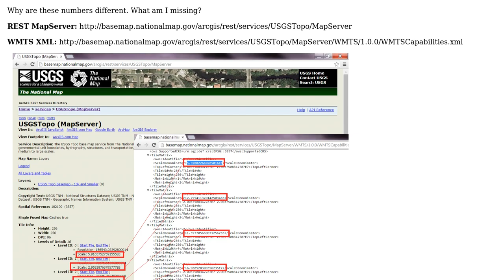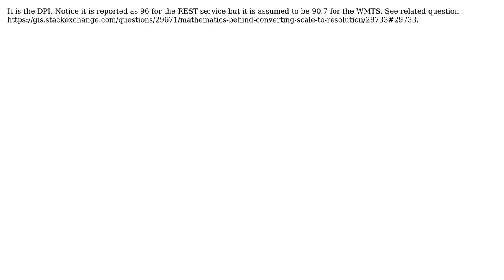GIS: Why are REST LOD (scales) different to the WMTS Capabilities XML?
With thanks & praise to God, and with thanks to the many people who have made this project possible! You are responsible for your own actions.